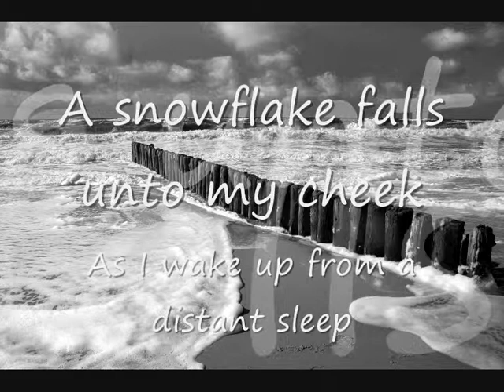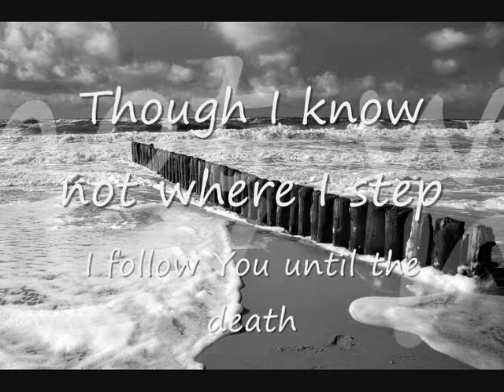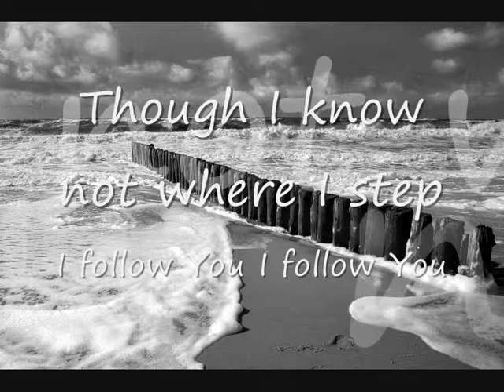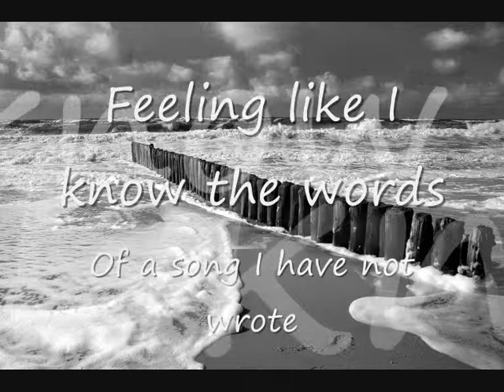White Apple Tree_Remix